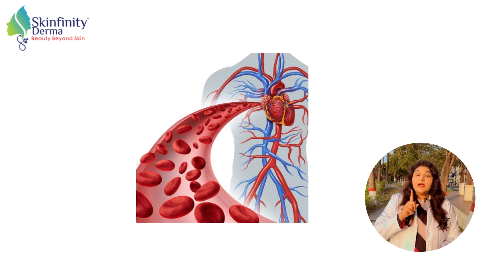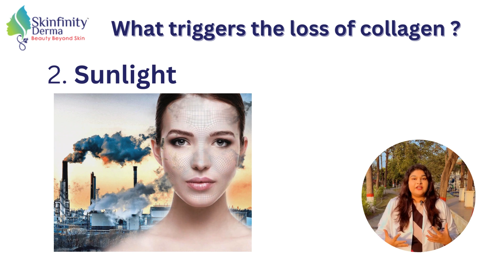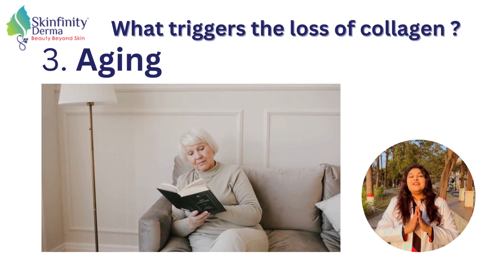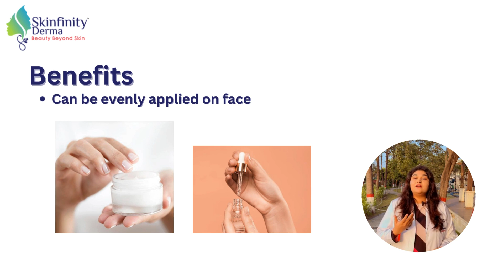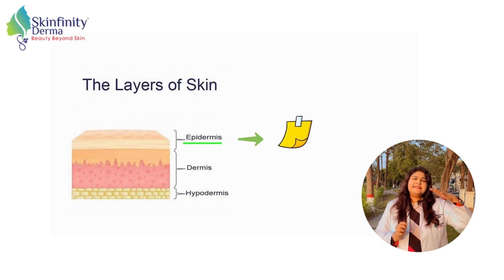How Disappearing Collagen Affects Your Face: Signs, Solutions & Skincare Tips | Skinfinity Derma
✨The magic behind disappearing collagen face masks lies in their unique formulation, designed to revitalize and rejuvenate the skin.

Here's a detailed exploration of the benefits and advantages:

➡️Collagen Boosting:
Structural Support: Collagen is a crucial protein providing structural support to the skin. Disappearing collagen face masks often contain ingredients that stimulate collagen production, promoting skin elasticity and firmness.

➡️Hydration Powerhouse:
Moisture Retention: These masks are often infused with hydrating agents like hyaluronic acid, which attracts and retains moisture in the skin. This intense hydration helps in combating dryness and plumping up the skin, reducing the appearance of fine lines and wrinkles.

➡️Brightening and Even Tone:
Skin Tone Correction: Ingredients like vitamin C or niacinamide are frequently incorporated, contributing to a brighter complexion and addressing uneven skin tone. These components work on reducing hyperpigmentation, giving the face a more radiant and uniform appearance.

➡️Fine Line and Wrinkle Reduction:
Anti-Aging Properties: The collagen-boosting effect of these masks helps diminish fine lines and wrinkles, particularly when used consistently over time. This makes them a popular choice for individuals looking to combat signs of aging.

🙏Anti-Inflammatory Agents: Many disappearing collagen face masks include soothing ingredients such as aloe vera or chamomile, providing a calming effect. This is beneficial for those with sensitive or irritated skin, helping to reduce redness and inflammation.

➡️Convenient Application:
Easy to Use: The masks are often designed for hassle-free application, offering a convenient and relaxing skincare ritual. The sheet mask format allows for mess-free usage, and the time-released absorption ensures prolonged contact with the skin.

➡️Immediate Refreshment:
Quick Results: Users often experience an immediate refreshing sensation after using disappearing collagen face masks. The skin appears more supple, nourished, and revitalized, making them an ideal choice for a quick skincare pick-me-up.

Boosts Absorption of Ingredients:
➡️Enhanced Penetration: The mask material helps in the efficient delivery and absorption of active ingredients into the skin. This enhances the overall effectiveness of the collagen-boosting and other beneficial components.

In summary, disappearing collagen face masks weave together a tapestry of benefits – from collagen stimulation to hydration, brightening, and anti-aging effects. These masks offer a holistic approach to skincare, providing a rejuvenating experience with tangible and lasting results.

People Search :-
 1. What are the effects of collagen loss on the skin?
2. How can I prevent collagen loss in my face?
3. What are the early signs of collagen depletion?
4. Can you reverse collagen loss naturally?
5. How does aging affect collagen production?
6. What foods boost collagen levels in the skin?
7. Are there any treatments for collagen loss?
8. How does collagen loss contribute to wrinkles?
9. Can skincare products help with collagen loss?
10. What role does collagen play in facial structure?

Our clinic Addresses:
Noida: 1 Skinfinity Derma Clinic, Basement Floor, B1, Sector 36 Noida Near Golf Course Metro Station.
Gurugram: ° Skinfinity Derma Clinic, 2nd Floor, Building No. SP1, Sec-28, Opp Phase 1 Rapid Metro Station, Golf Course Rd.
Find your treatment: • /@skinfinityskinhairclinic
Visit for Online Consultation & Medicines: https:// store.skinfinityderma.com/